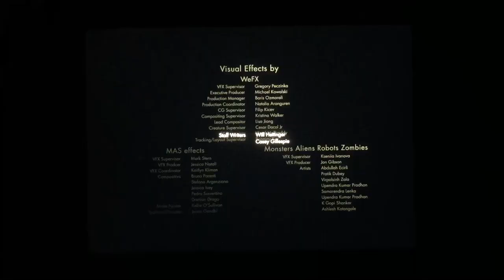Blue Harp/Film 44/Grand Electric/Jigsaw/Netflix (2023)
Taken from “Painkiller” from Netflix (2023)